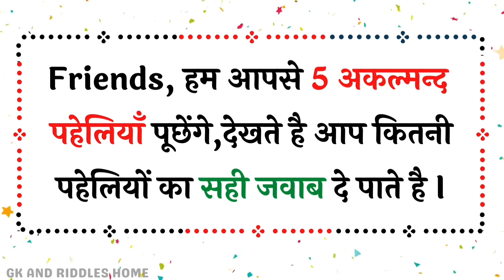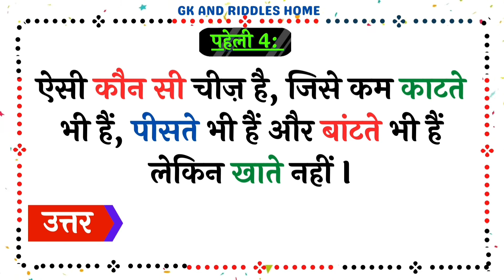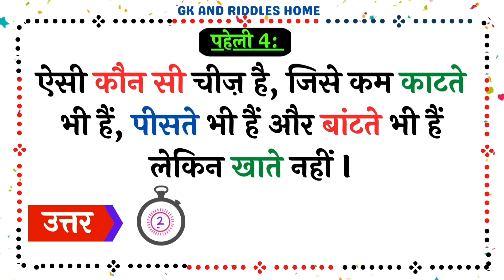5 अकल्मन्द पहेलियाँ | Paheliyan in hindi with answer | GKandRiddlesHome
5 अकल्मन्द पहेलियाँ | Paheliyan in hindi with answer | Hindi Paheliyan |Paheliyan Question With Answer|Ias Ras Ips Interview

Doston Aaj Ke  Video Mein Aapako 5 अकल्मन्द और बुद्धिमानी पहेलियाँ  Di Gayi Hai jise dekhkar apko eska answer btana Hai Aur Isaka Liye Aapako Milenge 5 Second.

1. 5 अकल्मन्द पहेलियाँ
2. 5 मजेदार पहेलियाँ
3. Hindi Riddle
4. Hindi Paheliyan
5. Riddle
6. paheliyan in hindi with answer
7. paheliyanew2021
8. Picture Puzzle
9. paheliyan with answer
10. hindi paheliyan with answer
11. Picture Paheli
12. paheliyan paheliyan,
13. पहेलियां
14. logical paheli
15.  Interesting Gk